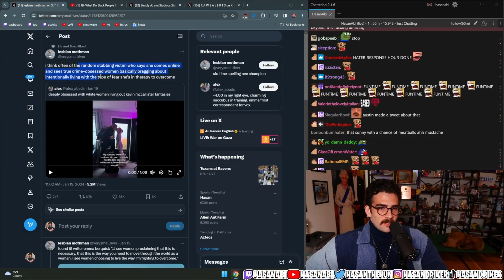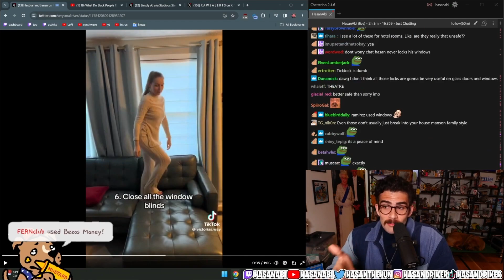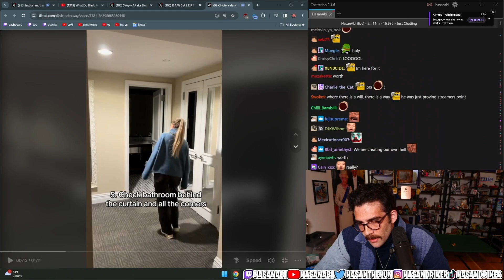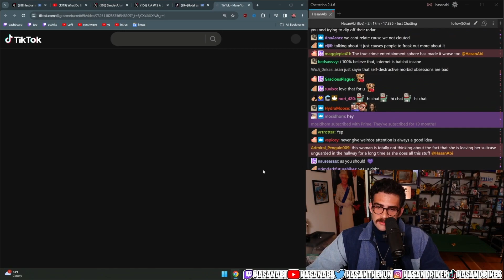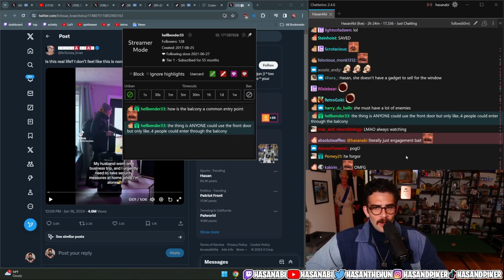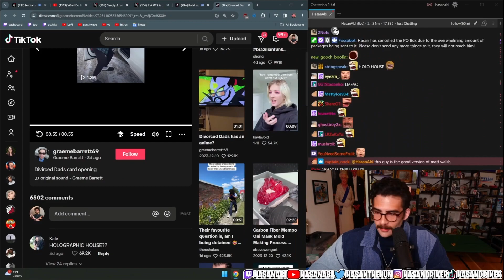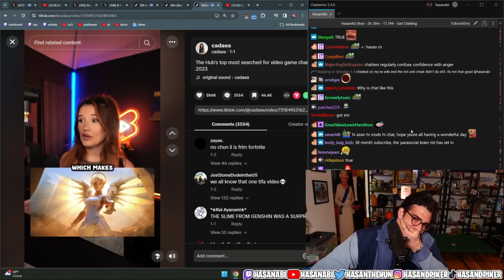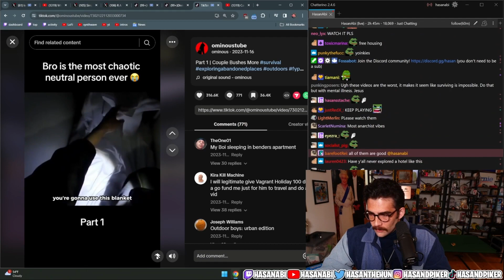HasanAbi Dives Into Paranoid TikToks And More | Hasan Clip Factory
Hasanabi dives into a  tik-tok rabbit hole that is full of paranoid people worried of a break-in. There may be some additional tik-toks in between for some variety.